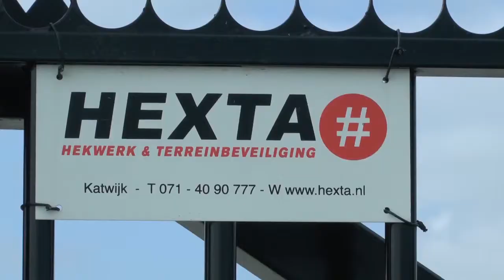Bouw nieuwe bedrijven XL-park ligt stil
Eurol en CTT zijn de bedrijven waarvan de bouw al geruime tijd stil ligt op het XL-park in Almelo. De vergunningen zijn nog niet rond, terwijl er al voor miljoenen geïnvesteerd en gebouwd is op de locaties.

Gerco Linthorst, directeur van Container terminal Twente; "De gronden zijn eigenlijk te vroeg uitgegeven. dat gebeurt normaal als de omwonenden vertrokken zijn, maar door de economische omstandigheden is dat in andere volgorde gegaan." Er mag nog niet worden opgebouwd zolang er nog mensen in de buurt wonen. Meer op